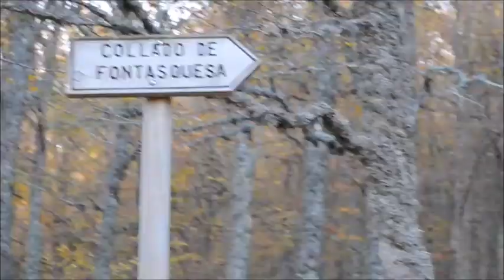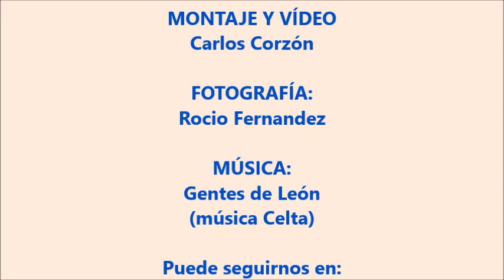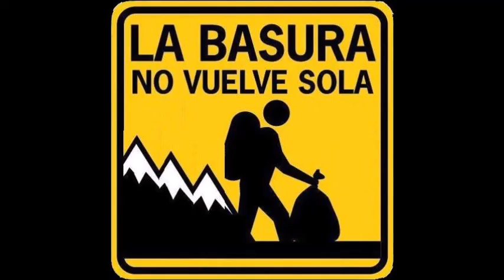106 Ruta - FAEDO DE TRONISCO (Cofiñal)